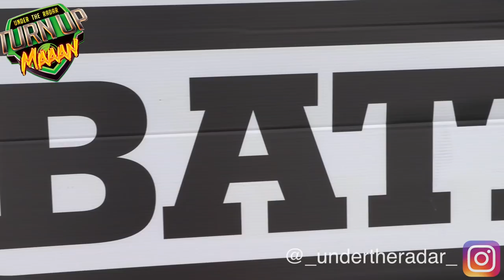VOL 2 🔥🔥 YOUTH FOOTBALL | Big Plays, CRAZY TDs, INTs + MORE | UTR YOUTH FOOTBALL